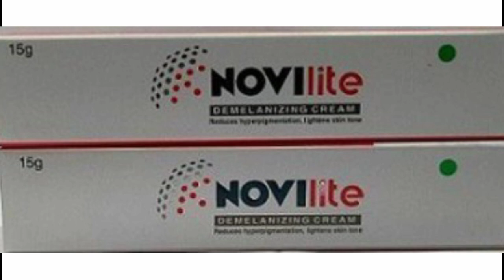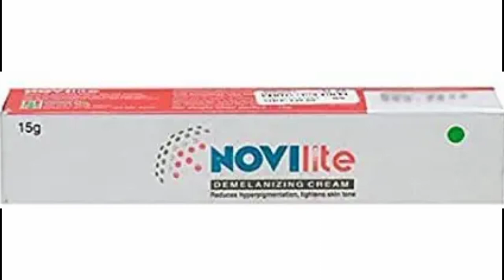Novilite Cream | Remove pigmentation | Acne scar | pimples marks | Brijwasi Girl | Kojic acid cream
Hello friends,

This is me pooja Rajput, and my YouTube channel name is Brijwasi Girl.

कितनी भी पुरानी झाइयां Pigmentation जड़ से खत्म करें, How To Remove Pigmentation, how to remove pigmentation,

how to get fair skin at home, how to get fair skin, how to get fair glowing spotless face, how to get fair glowing spotless skin, skin whitening, skin whitening home remedies, gora hone ka tarika, gora hone ka tarika in hindi, chehre ko gora karne ka tarika, chehre ko gora karne ke gharelu upay, potato for skin whitening, gora hone ke upay, glowing skin,
anti ageing habits, how to age slowly, anti ageing creams, how to stop hair fall, how to stop wrinkly skin, how to get rid of grey hair, how to get rid of wrinkly skin, premature ageing signs, how to age gracefully, most powerful anti ageing habits to inculcate in 20s, anti ageing tips, benefits of fasting, benefits of celibaacy, does no fap called anti ageing, no fap skin and hair benefits, best skin care habits, anti ageing